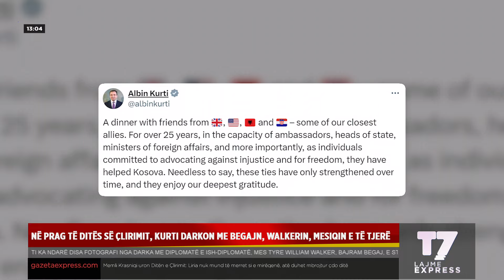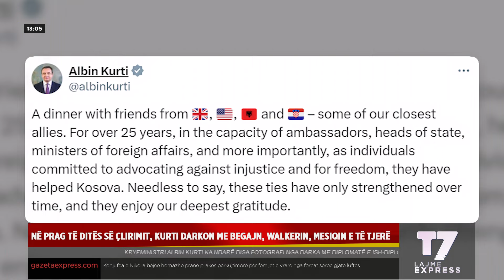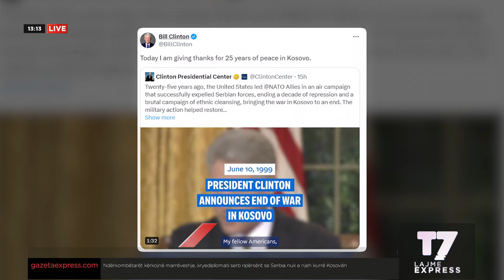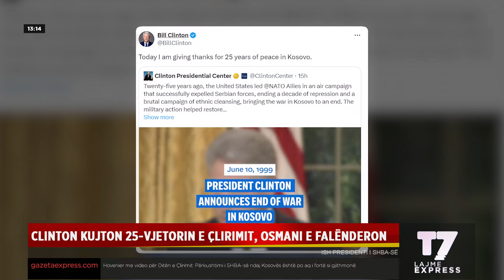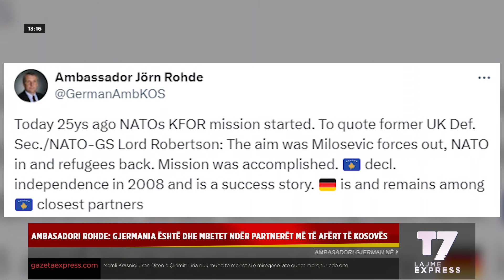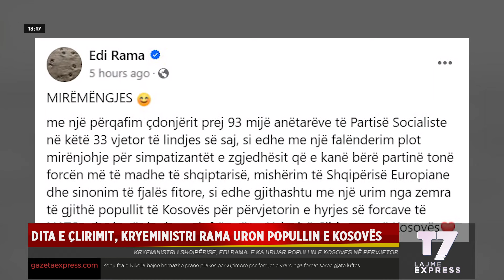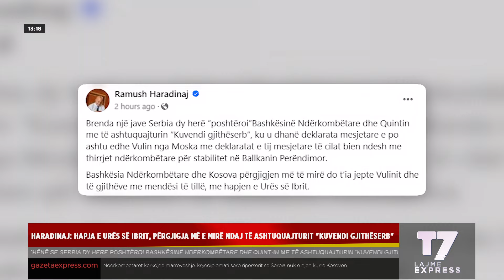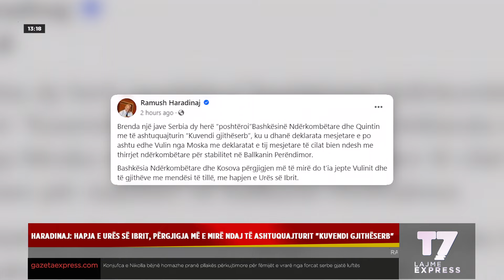Lajmet e orës 13-00, 12.06.2024 | EXPRESS | T7